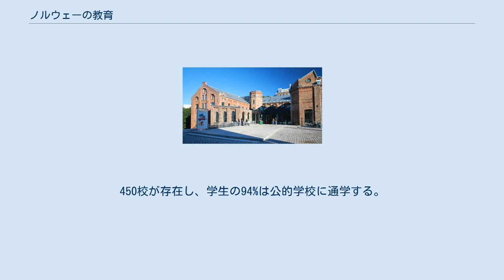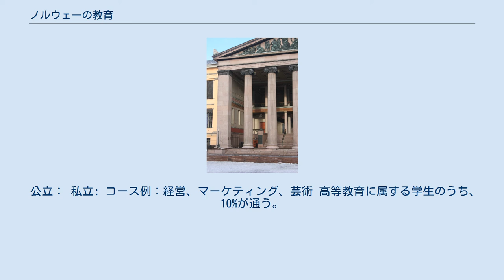ノルウェーの教育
ノルウェーの教育（ノルウェーのきょういく）について記す。
 ノルウェーの教育は、6-16歳の年齢について義務教育であり、初等教育（グレード1-7）と前期中等教育（グレード8-10）に分けられる。
義務教育以降も16-21歳までの国民は、法により、雇用されるか就学していなければならない。
 ノルウェーにおける学期は8月中旬から始まり、翌年1月の上旬〜中旬で前期・後期が区切られ、6月下旬に年度が終了する。
 ノルウェーは15歳対象のPISA評価において、スカンジナビア諸国を上回った（2009年）。
 またボローニャ・プロセス参加国である。
 幼稚園が6440校存在し、うち55%は私立校。
 義務教育である初等・前期中等教育におけるカリキュラムは以下。
学校数の4.7%は私立校。
 6–13歳を対象とする7年間の初等教育。
初等教育に属する学生のうち1.5 %が私立学校へ通う。
 成績は評価はされず、教員による助言が記される。
テストは家庭で実施され、親と共有される。
 13-16歳を対象とする3年間の前期中等教育であり義務教育。
前期中等教育に属する学生のうち10%が私立学校へ通う。
 16-19歳を対象とする3年間の後期中等教育。
またフォルケホイスコーレも存在する。
 一般教育（general studies）と職業教育（vocational studies）に分かれる。
450校が存在し、学生の94%は公的学校に通学する。
 オスロ大学 7校の大学（Universitet)と、7校の大学レベル高等教育機関が存在。195千人の学生が存在し、うち24.5千人は私立校。 学費無し。教育研究省（ノルウェー）が所管する。
 最低履修年数：学士 (3年)、修士 (5年)、博士 (4年) 公立: 公立6校: 私立3校: オスロ国立芸術大学 短期課程（2-2.5年, 5Bレベル）と中期（3-4年課程, 5Aレベル）に分かれ、後者は学士号が付与される。
 公立： 私立: コース例：経営、マーケティング、芸術 高等教育に属する学生のうち、10%が通う。